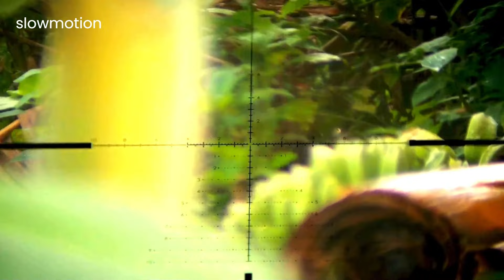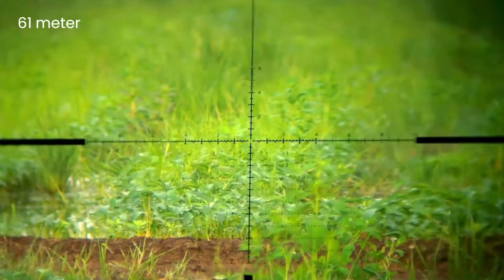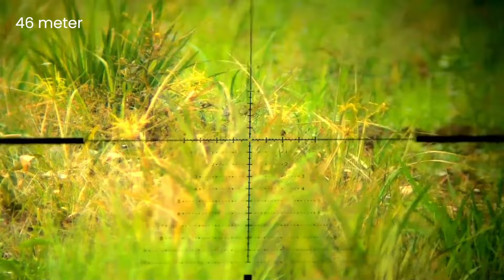FX Crown MK2 Short Hunting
Assalamualaikum Warrahmatullahi wabarokatu , sobat Hunter yang saya hormati.

Perburuan kali ini kita mencoba untuk berangkat ke spot menggunakan unit FX Crown. Target utama pada perburuan ini adalah burung mandar dan ruak ruak. dikarenakan hunting pada hari ini dilaksanakan bukan dihari libur saya, maka berburuan hanya bisa kita laksanakan kurang lebih dalam waktu 2 jam saja. perburuan ini saya lakukan untuk menguji bagaimana sensasi menggunakan unit FX Crown di medan hunting dan sesuai dugaan saya bahwa unit ini perlu penyesuaian extra karena modelnya yang panjang. overall perburuan ini cukup mengasikkan walau poin tidak begitu banyak tapi bisa menjadi acuan kita bagaimana peforma unit ini di lokasi hunting.

saya harap teman teman sekalian dapat terhibur serta menambah wawasan dari video ini, atas perhatian dan dukungannya saya ucapkan terimakasih, Wassamualaikum warrahmatullahi wabarokatuh.

Device:
- NV PARD 007 SP LRF
- SIGSAUER BDX KILO 2200 LRH